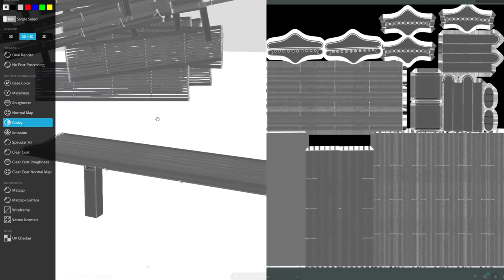Bench [5] Green Painted Metal Version 2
Here is my low-poly bench nr.5 with green painted metal (version 2)